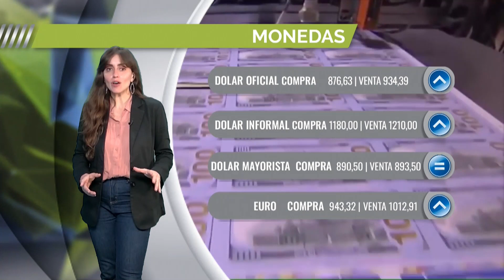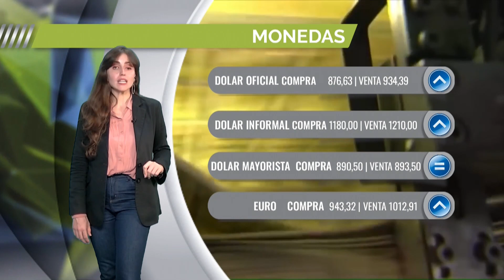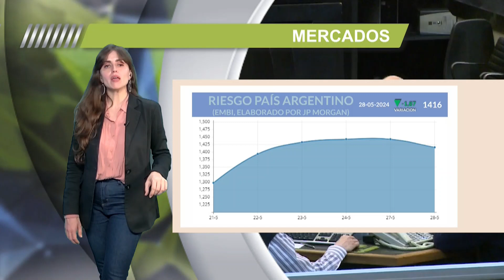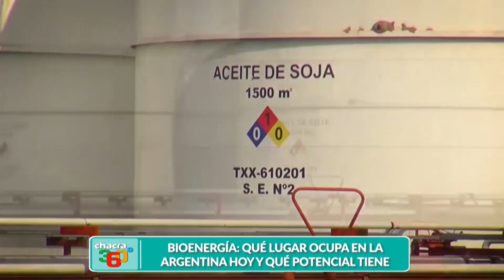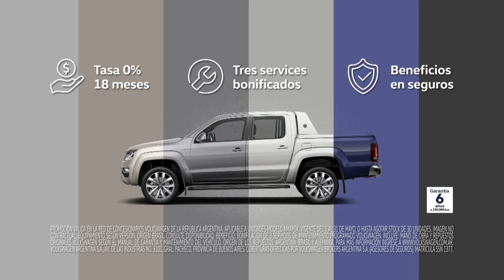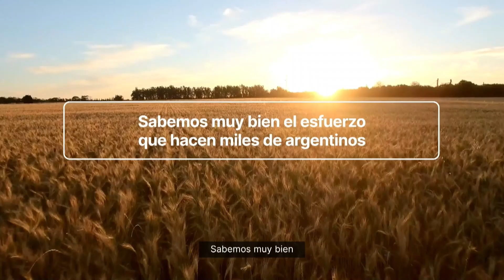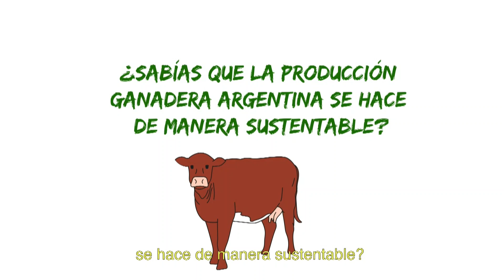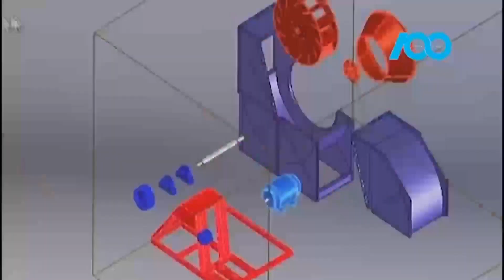CHACRA TV NOTICIAS POR LA TARDE 19 HS 28-04-05